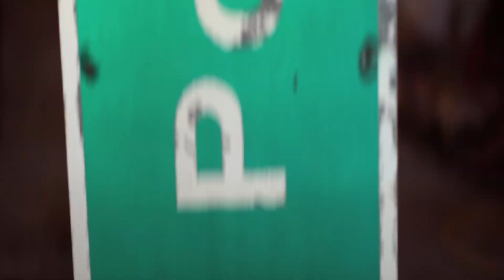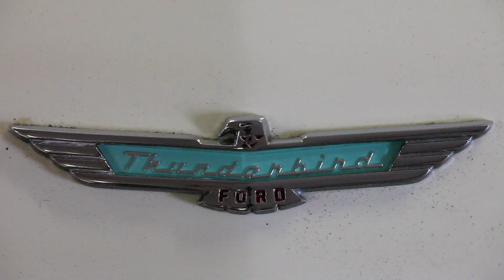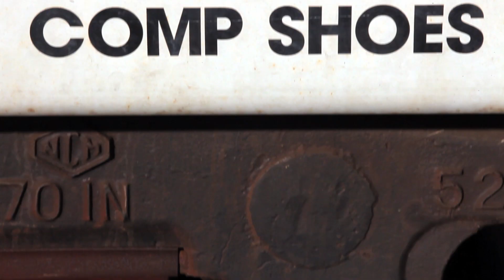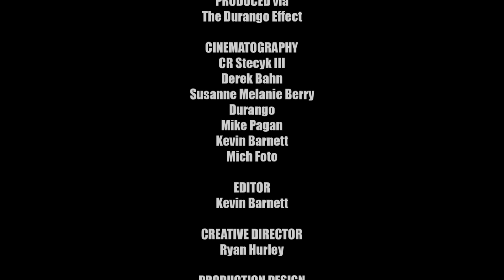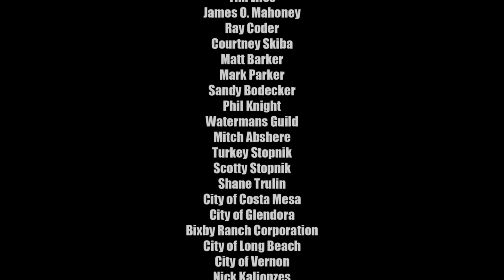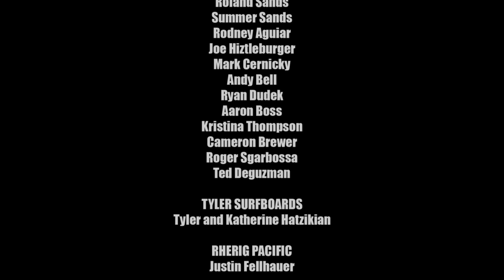FIN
A film by Craig Stecyk III.